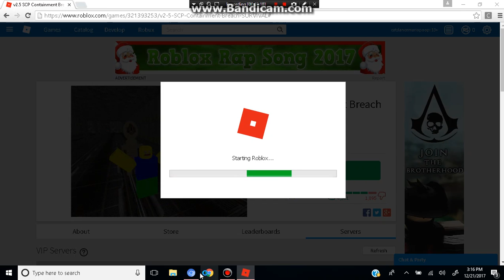Halloween Eve Gameplay from da Roblox